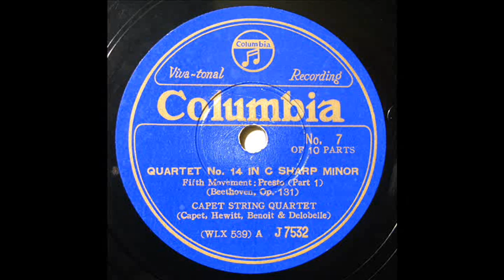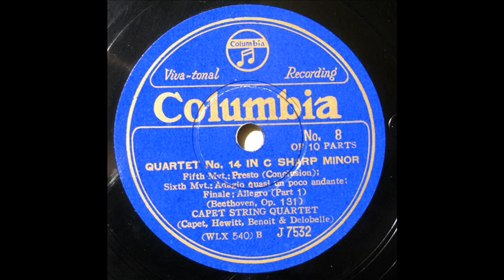Capet Quartet - Beethoven : String Quartet No.14 op.131, mvts 5, 6 & 7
Lucien Capet (1st Vn), Maurice Hewitt (2nd Vn),
Henri Benoît (Va), Camille Delobelle (Vc)
recorded 10/5-8, 1928
transfer from Jpn Columbia 78s / J-7532/3(WLX-539/42)